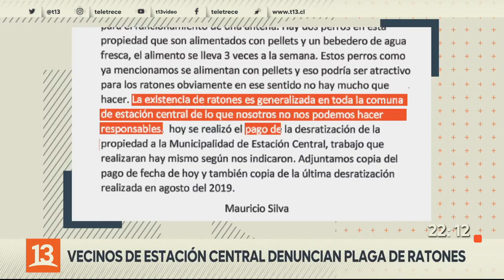Vecinos de Estación Central denuncian plaga de ratones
Vecinos de Estación Central denuncian que son afectados por una plaga de ratones. Aseguran que llevan años en esa situación, pero ahora, en pandemia, la presencia de los roedores parece haberse desbordado.